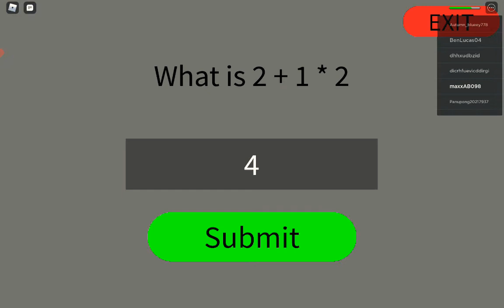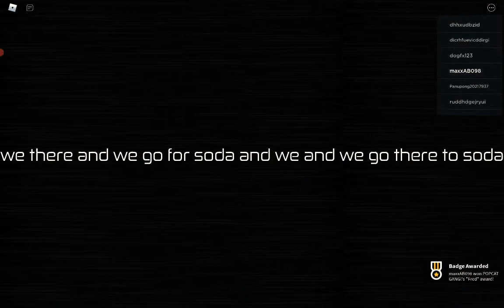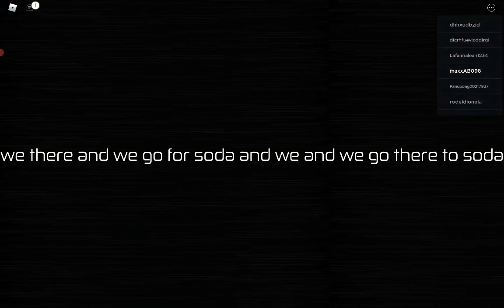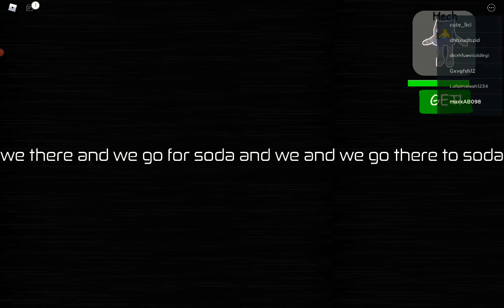backroom morphe part 1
where in the Backrooms!